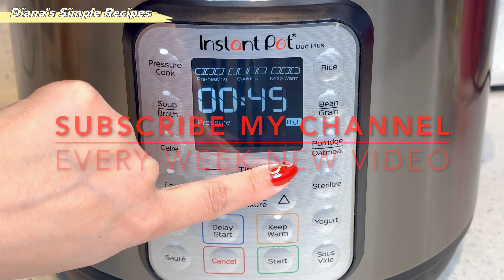Pressure Cooker LAMB SHANKS. Melt in your mouth Lamb Shanks. Instant Pot Recipe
✅Ingredients;
Lamb shanks
Salt
Some oil
1 onion
baby carrots
1 celery rib
1 tbsp chopped garlic
1 tbsp tomato paste

I tsp salt
1 tsp crushed coriander
1 tsp dried rosemary
I tsp dried basil
1/2 tsp sweet paprika
1/2 tsp black pepper
1 tsp worcestershire sauce
2 bay leaves
1/2 cup water

Pressure cook for 50-minutes on high

I tsp coro starch
2 tbsp water

🟥OBUNA BO"LISHni unutmang!🔔 Fikr va Izohlarizni kommentarya orqali qoldiring. Agar videoim yoqqan bo'lsa LIKE tugmasini bosing, Rahmat.